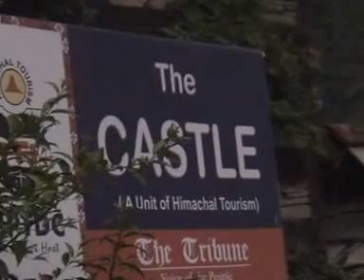Naggar to Jana I नग्गर से जाणा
नगर से जाणा के बीच सघन देवदार के वनों और सुंदर घाटी के बीच का रोमाँचक सफर। साथ ही नग्गर के वारे में कुछ सारगर्भित जानकारियाँ।
Memorable Journey in the picturesque valley of Naggar - Jaana amid Deodar jungles.